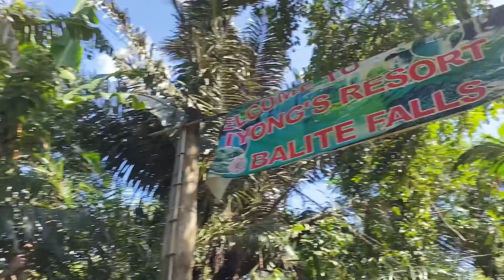BALITE FALLS AMADEO,CAVITE/2021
Balite Falls ay matatagpuan sa Amadeo Cavite na kilala bilang coffee capital of the Philippines at isa sa pinagmamalaki ang kanilang malinis at simpleng falls ng BALITE. Kung nais nyong pumunta dito magdala ng sariling food dahil walang malapit na tindahan dto.

Salamat po sa patuloy na pagsupurta sa aming youtube channel. Malapit na po mareach ang 1k subscriber, kaya po muli ..kung dipa po kayo nakasubscribe pakiclick na po ang like at subscribe button sama nyo na din pong pindutin ang bell notification para updated kayo everytime na may bago akong upload na video. Maraming salamat po😊